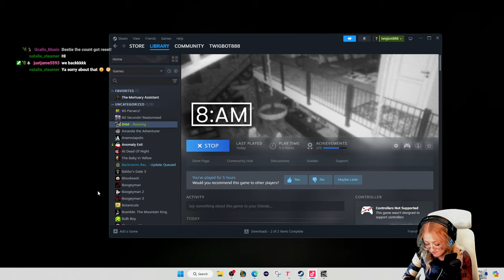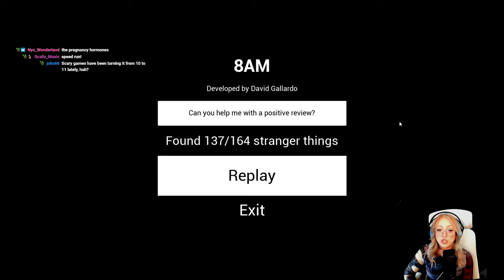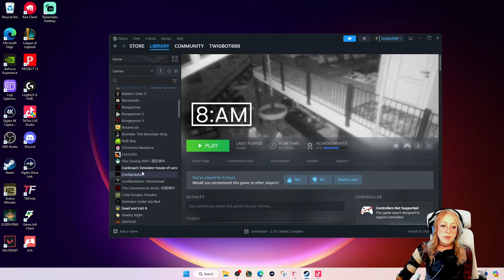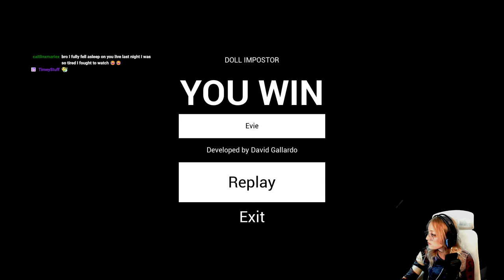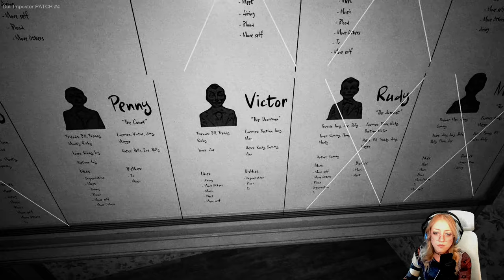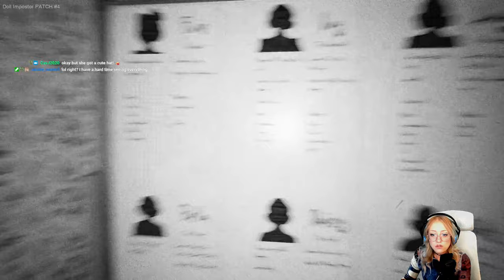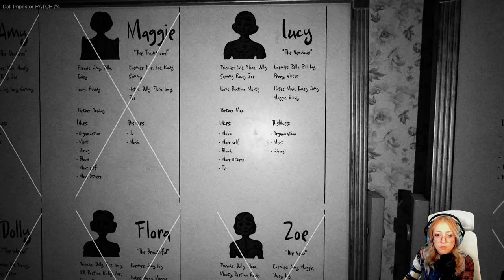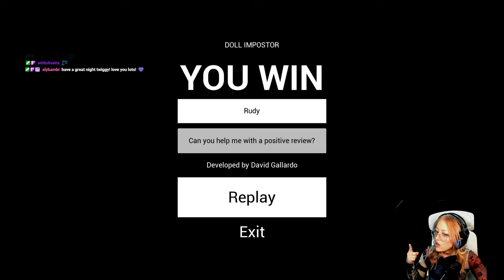8AM *NEW JUMPSCARE MODE* || More Doll Imposter [LIVE STREAM] 4/17/2024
My first time playing the brand new JUMP SCARE mode on the Anomaly game "8AM"

At 00:48:10 I switch over to Doll Imposter and play that in hard mode for the rest of the stream.

This is a past broadcast so I will be interacting with viewers throughout.